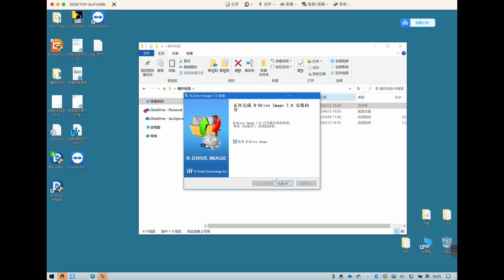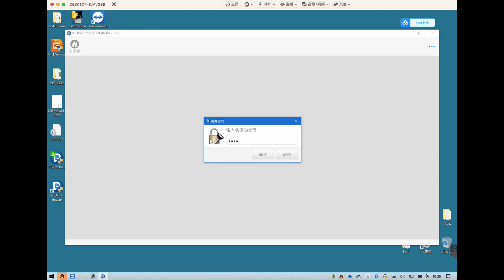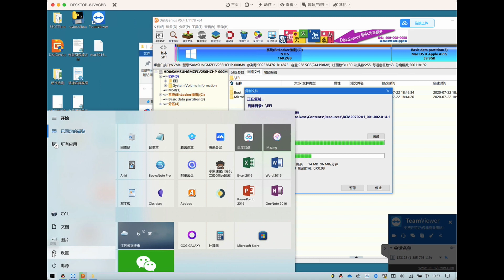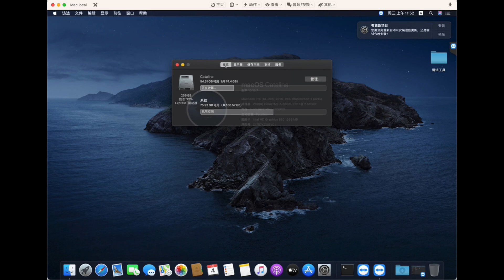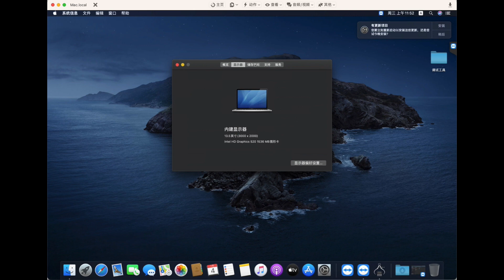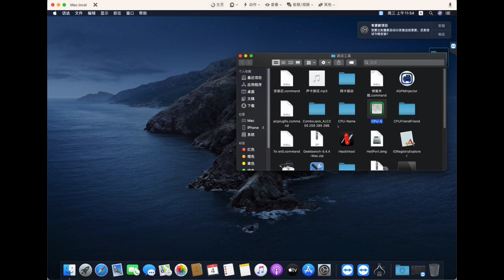Surface Book i5-6600U HACKINTOSH EFI OC 0.8.7 CATALINA 10.15.7